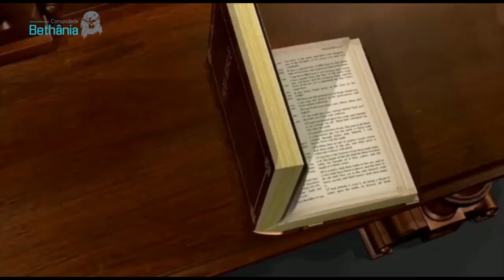Eu não vim chamar os justos, mas os pecadores para a conversão. Evangelho segundo Lucas 5,27-32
Palavra de Comando 145

É preciso ter Deus no Comando!

🗣✝️ Ouça a Palavra de Comando e seja obediente a ela.

Compartilhe conosco qual parte dessa meditação mais te marcou?

Comunidade  Bethânia - Padre Léo